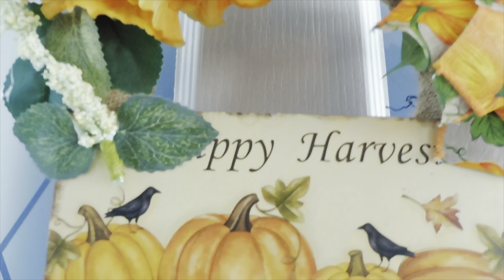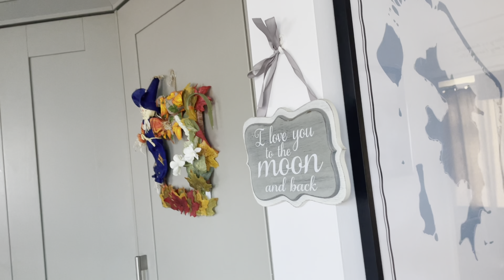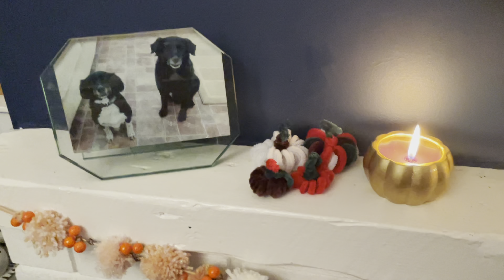VLOGTOBER #29 - HAPPY HALLOWEEN COLLABORATION WITH KAR.ENSPLACE/GETTING HALLOWEEN DECOR READY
Today I am collaborating with my lovely friend Karen, I will link Karen’s channel below. Karen is such a lovely lady I’m sure you will love her, please pop over to her channel and say hi from me.

Take care everyone it’s still a bit iffy out there.

Love Lesleyanne ❤️

never expected, always very much appreciated.

Help The Bees Necklace